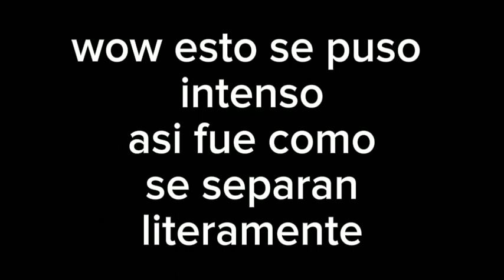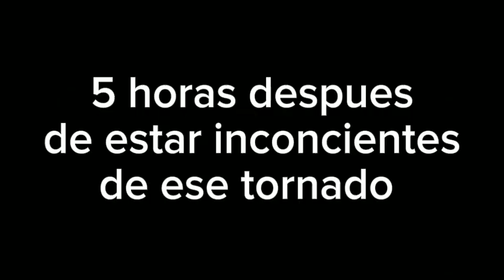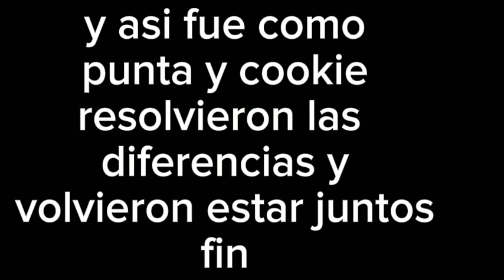Yat:La Extraña Aventura de Punta y Cookie En El Desierto - PARODIA